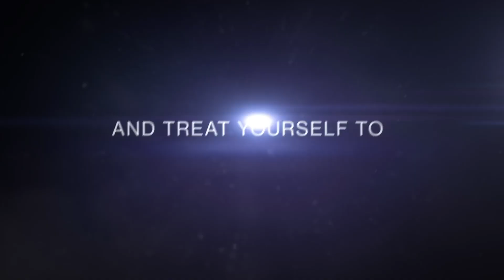Destiny: Rise of Iron | Treasures of the Lost | TRAILER 2017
Bungie has released the launch trailer for the Halloween themed Treasures of the Lost event in Destiny: Rise of Iron. The event will yield Masks, Emotes, Ornaments, Consumables, and other items. To kick it off visit Tess Everis in the Tower.